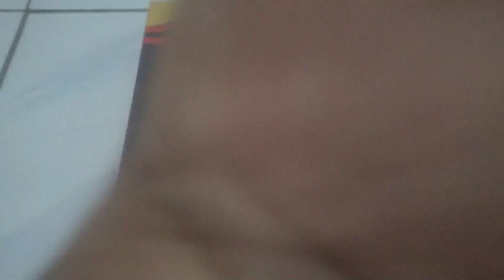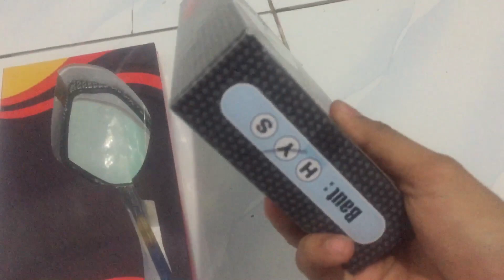Review Spion yang katanya BAKARAN !!!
Video ini mereview membndingkan spion yg lg hits sekarang ini bakaran atau burn effect antara spion bakaran lokal maupun impor dan benarkah spion bakaran itu memang asli dibakar ? Sepertinya tidak